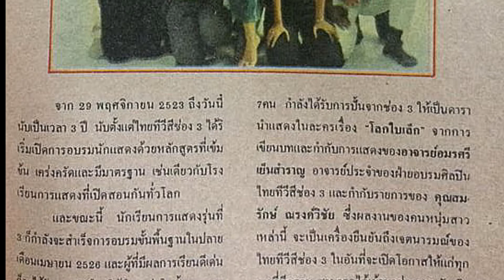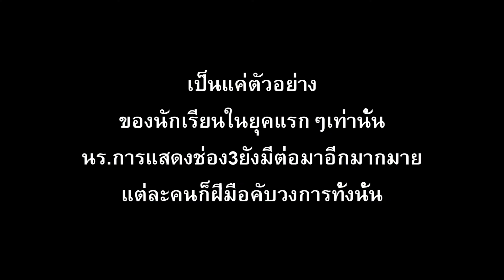อดีตนักเรียนการแสดงช่อง3 ยุคแรกๆ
ธงชัย ประสงค์สันติ
ดิลก ทองวัฒนา
สุดารัตน์ เดชากุล
เป็นหนึ่ง ไชยชิต
ปวันรัตน์ นาคสุริยะ
ศิรินทรา นิยากร